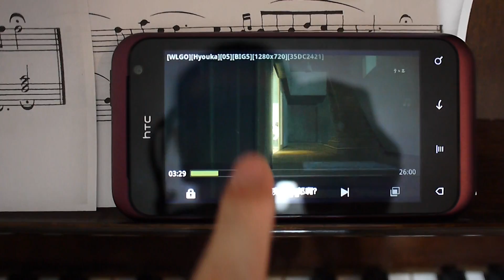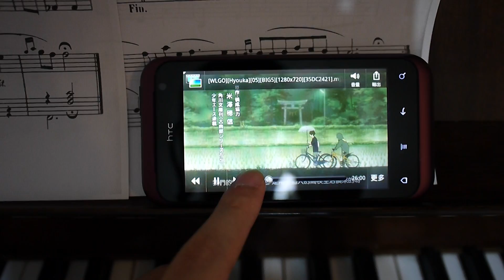HTC Rhyme 720P影片播放